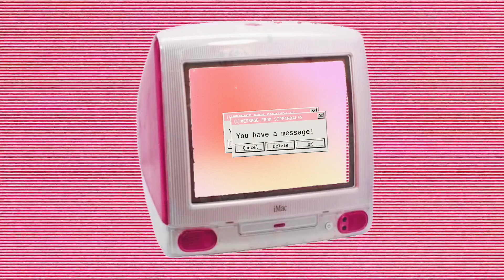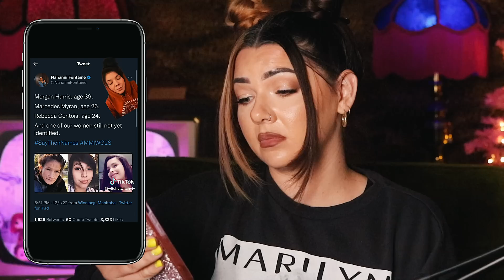Dr Phil blaming a victim for almost being unalived!! | true crime tiktoks you tag me in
Let Audible help you discover new. ways to laugh, be inspired, or be entertained!

♡SOCIALS♡

  @Megan Truecrime
  @Kendall Rae
  @Eleanor Neale
  @Brittney Vaughn
  @Bailey Sarian
  @Stephanie Harlowe

XO - Sher ♡